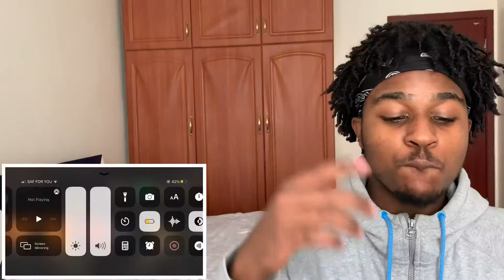Thomas Shelby and Grace - “I’ll break your heart” | Peaky Blinders| REACTION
I related to Thomas Shelby and Grace. I’ll break your heart